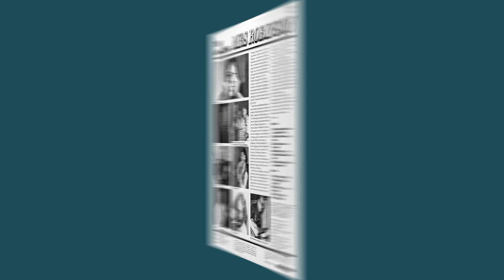The Amazing Mrs. Robinson - Keep Talking (Instrumental)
The Amazing Mrs. Robinson Sings Gems From The Swing Era.
[SIDE B Track 3] - Keep Talking (Instrumental)
'Amazing', because there can't be many housewives in Leeds who sing like Mrs. Robinson, in fact there can't be many housewives anywhere who sing like she does. In common with a great many people she always wanted to become a singer, but it was not until about ten years ago that she plucked up enough courage to answer an ad. in the Yorkshire Evening Post for a female vocalist to sing with a trio. When she arrived for the audition a long queue had already formed, but she resolutely awaited her turn. At the end of the evening the drummer came over to her and said, "the vote's unanimous-you've got the job."

Since then Joyce Robinson has been quite content to sing two or three times a week at local venues such as the Peel Hotel in Leeds with the Bryan Layton Trio, following the audition, the White Swan at Yeadon, and as featured vocalist with Joe Markey's Quintet at the Tyersall Cabaret in Bradford. 'Content' is the operative word, for she does not crave the limelight, and is not hell-bent on forging a path to stardom in one of the most difficult and precarious professions. She feels completely 'at home' singing jazz and her enjoyment of the music she sings is infectious.
She has quite a following of devotees, including many well-known jazz musicians, and when Dick Hawdon was asked why he would not play 'fills' while Joyce was singing, said that he was far too busy just listening.
Eric Kershaw, probably the last of the old-school pioneering guitarists, now guitar lecturer at the Leeds College of Music, was so impressed by Joyce's singing that he made a demo tape which he sent to his son Martin, one of the most talented and sought-after session guitarists in London to-day. Martin was equally impressed, and an all-star line-up featuring some of the best-known names in jazz to-day was invited to take part in the recording sessions.

Although Joyce Robinson is clearly influenced by Billie Holliday (of course!) and is also a great admirer of Carmen MacRae, she neither seeks originality for its own sake, nor contents herself with mere imitation of her peers. That she has style, personality and artistry there can be no doubt, and she possesses that rare ability to endow each song with a jazz-orientated feeling. While Fate is weighing up the complicated pros and cons as to Joyce Robinson's future destiny, we hope you will lend an ear and discover, as we have done, the thrill of finding an amethyst on a pebble beach. Mike Steyn
SIDE A
1. I Don't Stand the Ghost of a Chance With You
2. What a Difference a Day Made
3. Don't Take Your Love From Me
4. Keep Moving Instrumental
5. I Got It Bad and That Aint Good
6. I Can't Believe That You're In Love With Me
SIDE B
1. I Hadn't Anyone 'Til You
2. I'm Beginning To See the Light
3. Keep Talking Instrumental
4. I Love You
5. Darn That Dream
6. Fine and Dandy
Musicians: Eric Kershaw, lead guitar; Martin Kershaw, rhythm guitar; Lenny Bush, string bass; Jack Parnell, drums and percussion; Tommy McQuater, trumpet; Johnny McLevy, flugelhorn; Bob Burns, tenor sax and clarinet; Mike Townend, flute.

Sleeve design by Fulcrum Front cover photograph by Derek Wolstenholme
Produced by Martin Kershaw and Mike Steyn
Recorded at The Workhouse, Old Kent Road, London SE1 Reduced at Zodiac Sound Studio, Dean Street, London W1

This stereo record can be played on mono reproducers provided either
a compatible or stereo cartridge wired for mono is fitted. Recent equipment may already be fitted with a suitable cartridge. In in doubt consult your dealer.

PRINTED IN ENGLAND
DISTRIBUTED IN THE UK, BY POLYDOR LIMITED